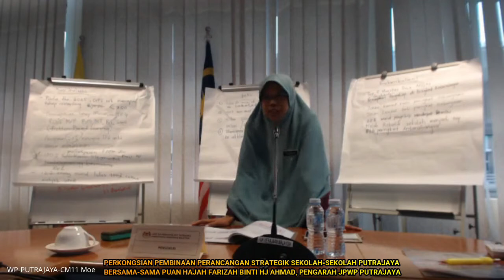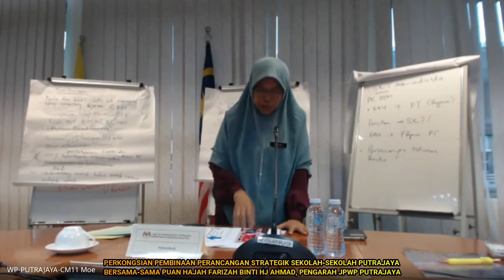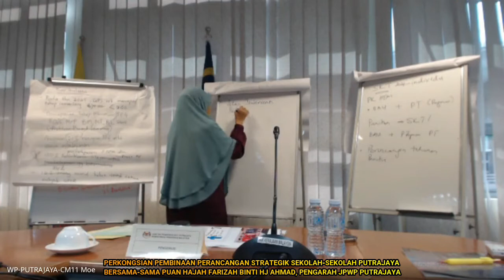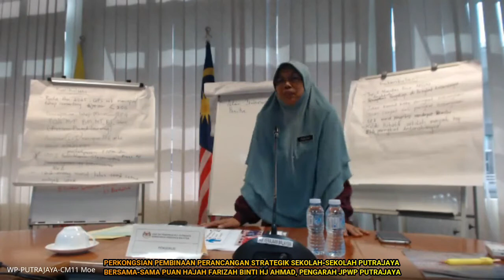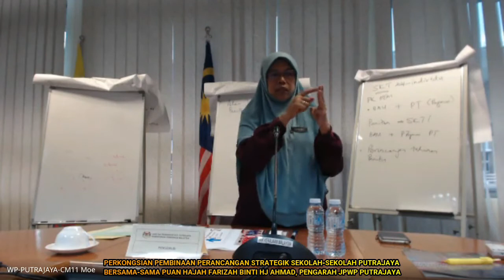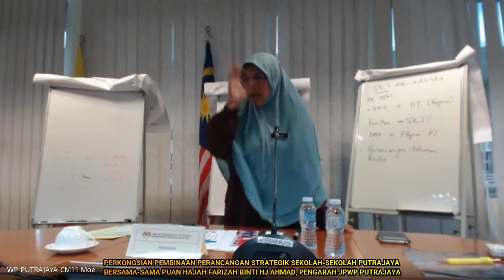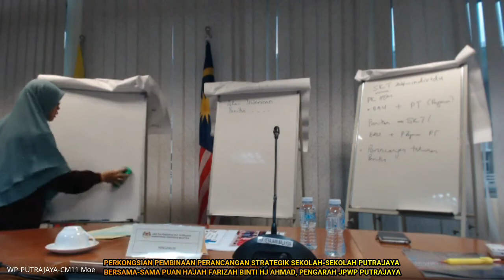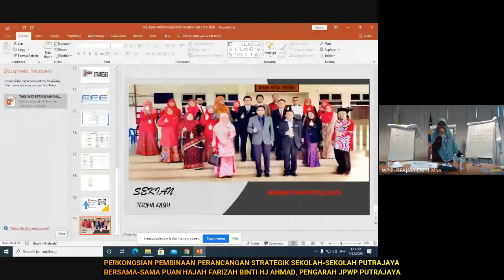PERKONGSIAN PEMBINAAN PERANCANGAN STRATEGIK SEKOLAH-SEKOLAH RENDAH PUTRAJAYA (BAHAGIAN 2)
Penceramah :
 Puan Hajah Farizah binti Hj Ahmad, Pengarah JPWP Putrajaya
3 Disember 2020
2.00 Petang

Bilik Mesyuarat Bunga Raya, JPWP Putrajaya